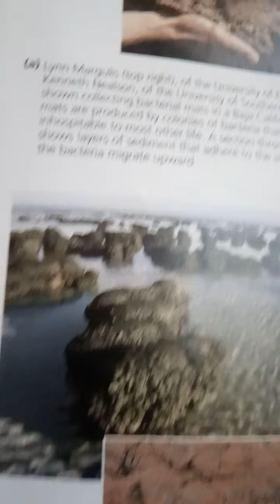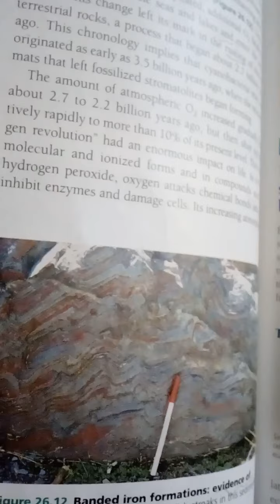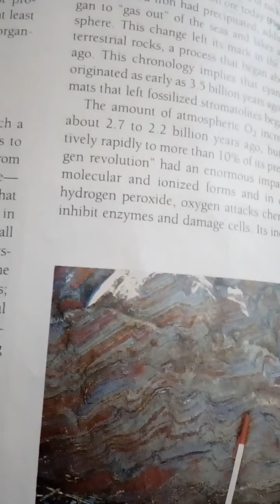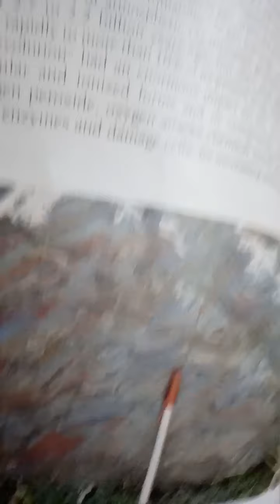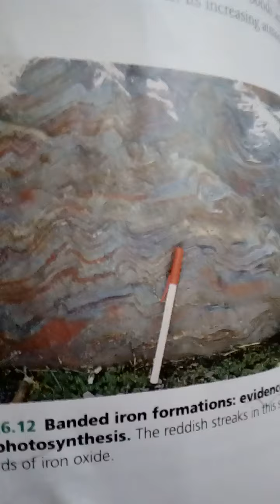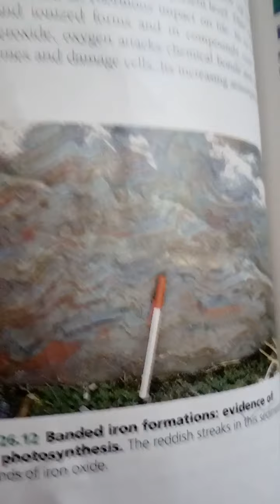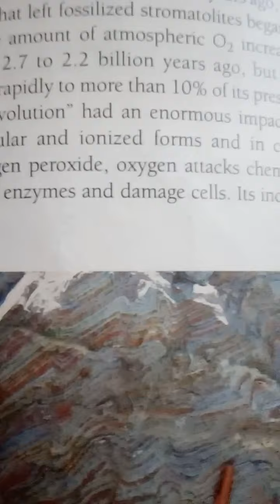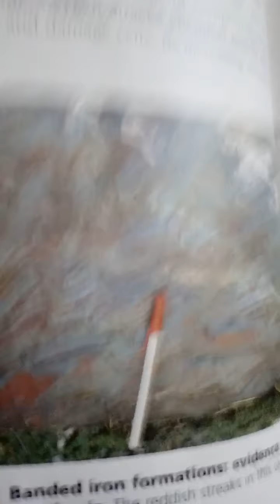biology(the first prokaroytes)